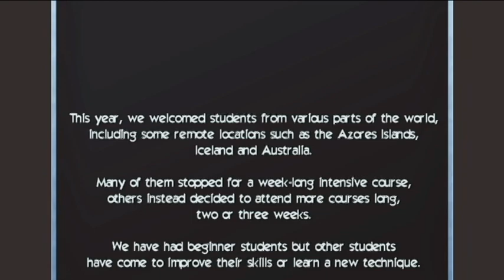Stained Glass Course 2023 eng movie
Stained glass, leaded stained glass, Tiffany stained glass or copper foil technique, glass painting courses for the year 2023.
Intensive and residential art courses in Bolsena.
The students and the stained glass windows created.